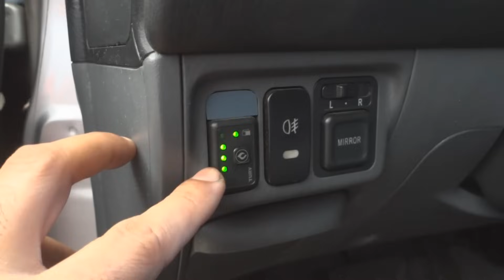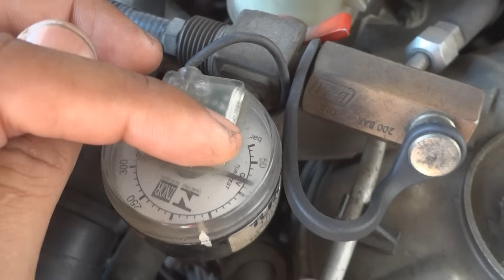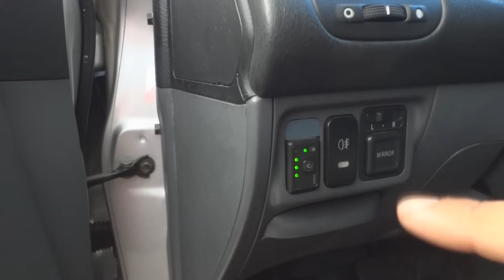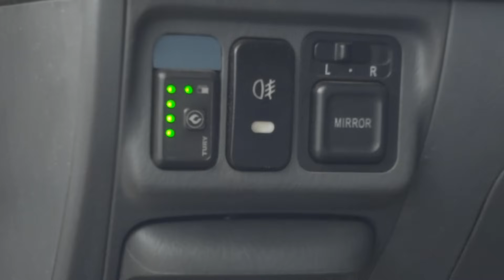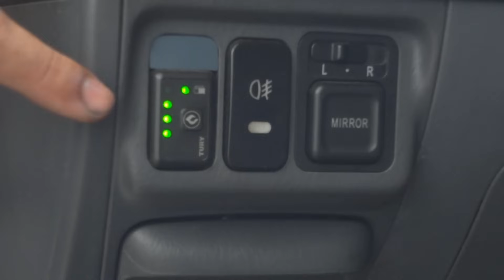Nível de GNV Marcando Errado - Como Aferir Marcador de GNV - Faça Você Mesmo - FVM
Dica de GNV
GNV não marca certo
GNV acaba mas marca no mostrador
Dica sobre GNV
Marcado de GNV
Nível do GNV no tanque
Nível de GNV no Cilindro
GNV Marcando Errado
Como acertar marcador de GNV
Medidor de nível do GNV
GNV estraga o motor?
GNV 4 geração
GNV 3 geração
GNV 5 geração
GNV Falhando
GNV vale a pena
GNV Estourando
GNV explodindo
GNV com Problemas
GNV congelando